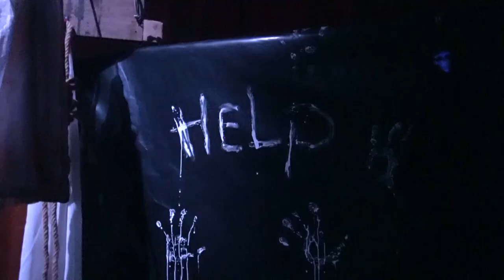Halloween Haastrecht 2022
Haastrecht werd zaterdagavond overspoeld door heksen, zombies en andere griezels.
Ze dwaalden over de Hoogstraat en de Grote Haven om de bewoners de stuipen op het lijf te jagen en hun mandjes te vullen met snoep.

De deelnemers aan de puzzeltocht kregen op verschillende punten een puzzelstuk en gingen daarmee aan de slag om de schatkaart te maken.

In de 'Thuishaven' lag het spookschip van kapitein Barros aangemeerd en het was heel spannend om daar rond te dolen.
Na al het gegriezel is het te hopen dat iedereen rustig in slaap is gevallen.